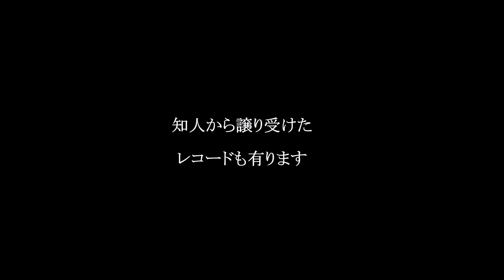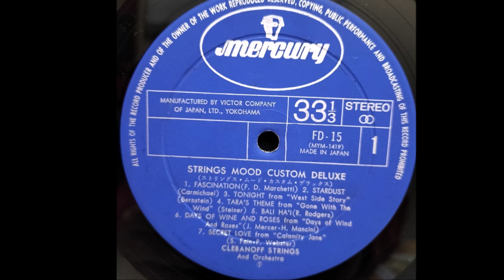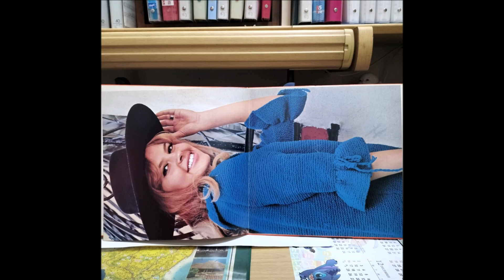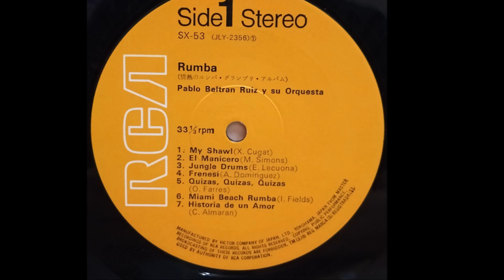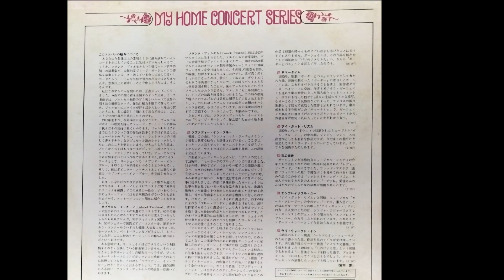ムード、ダンス音楽楽団 LP盤レコードー１５（津山雄次）241007